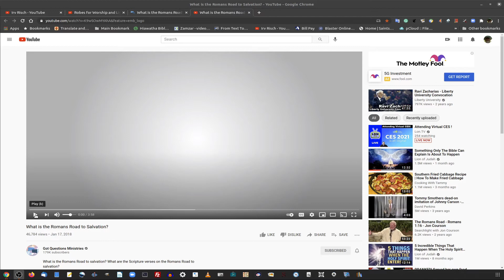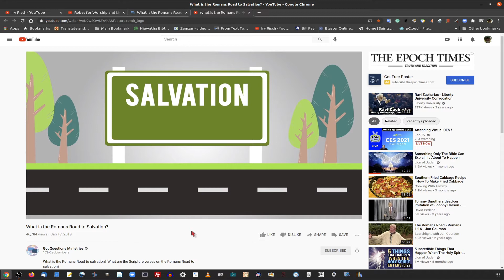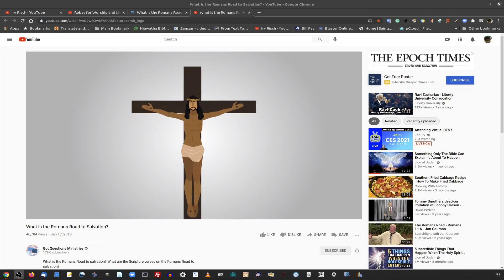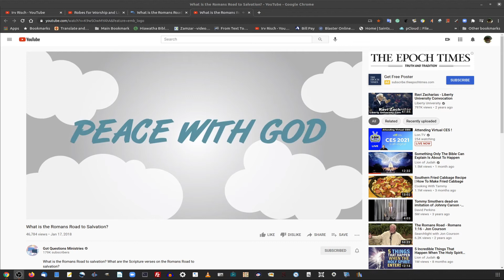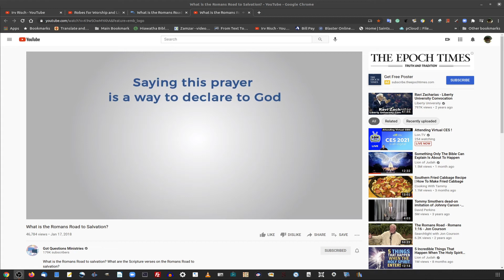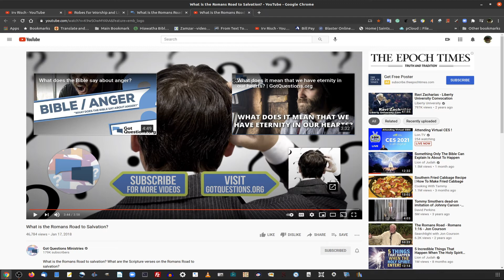The Roman's Road on Down to Earth but Heavenly Minded Podcast